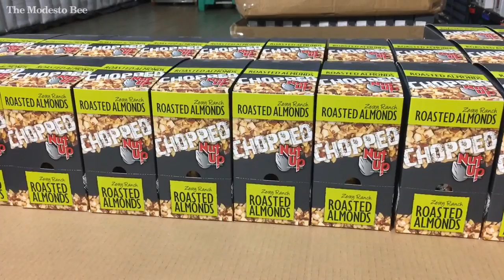Escalon almond company launches snacks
Nut Up Industries of Escalon, California, described its new flavored almond snacks